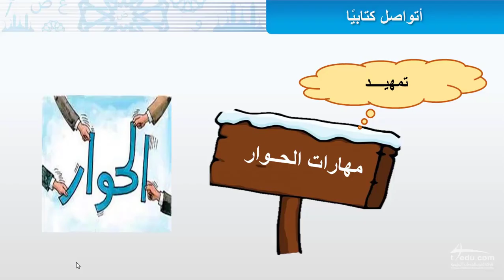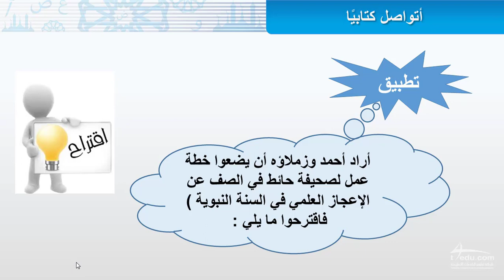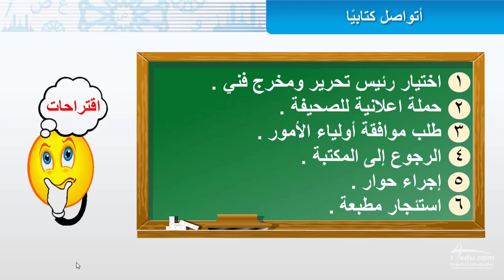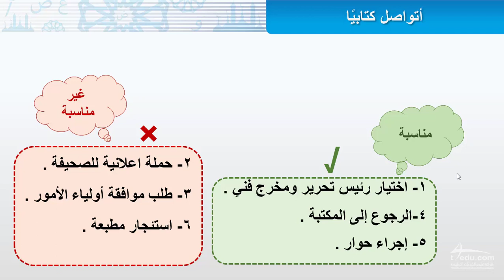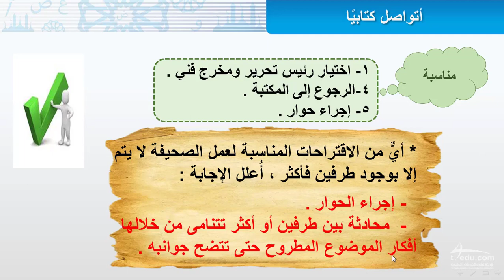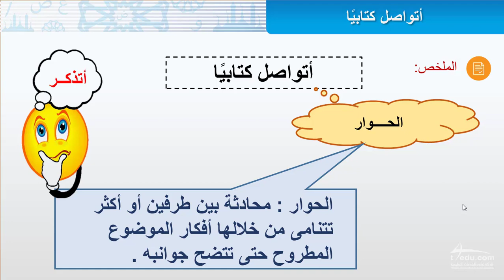كتابة نص حواري1